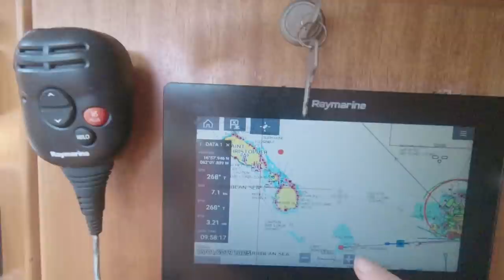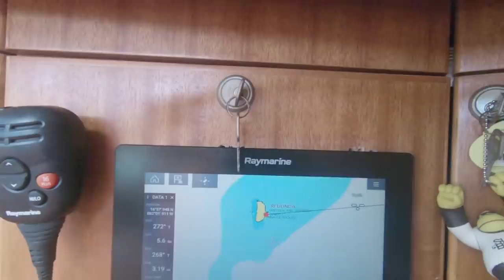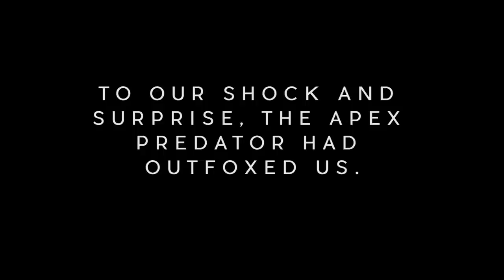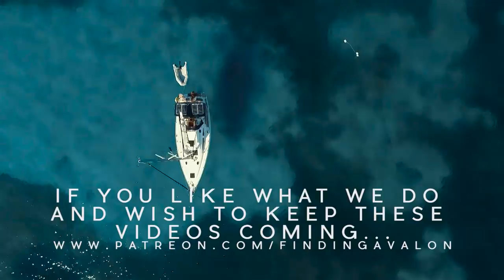SHARKS Stole Our Fish! Spearfishing Around St Kitts & Nevis ~ Vlog #31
Time to leave Antigua and the next destination is St Kitts & Nevis. Although we aren't in much of a hurry so we decide to take the scenic route and go freediving/ spearfishing off some remote islands along the way.

As usual, things don't go exactly as planned. The first island, Redonda gives us the creeps and we score no fish.

The second island, Booby Island is incredible as the name suggests. We score two fish, but the men in grey suits make it quite clear that Jackson is not King of Booby.

X&J

Xanthe ~ @thexanth
Jackson ~ @jcrannas